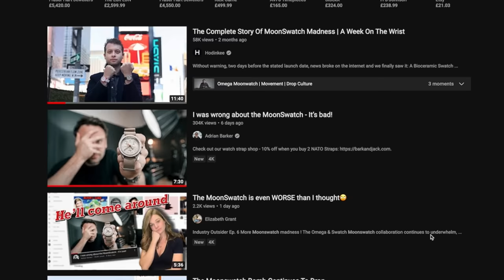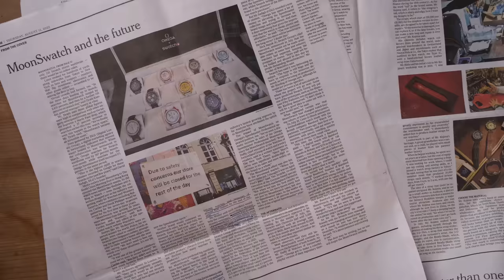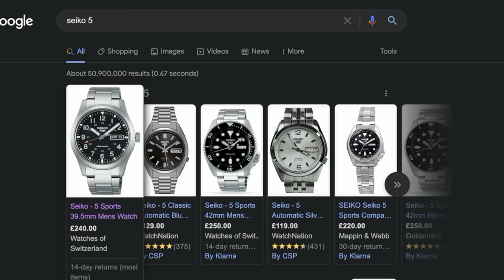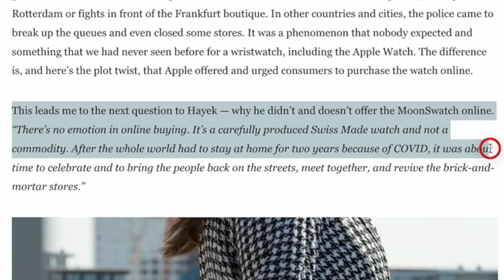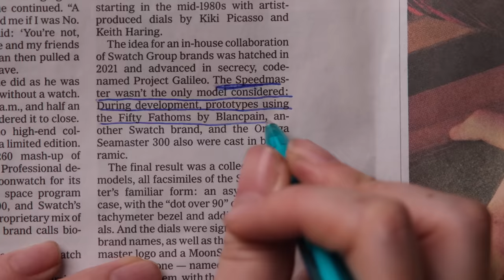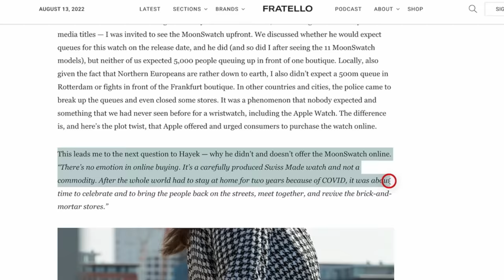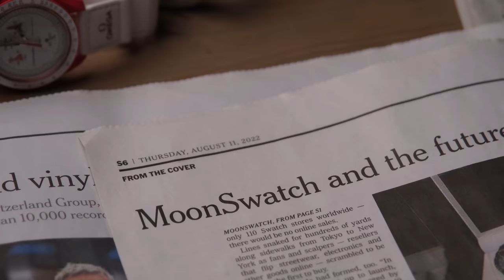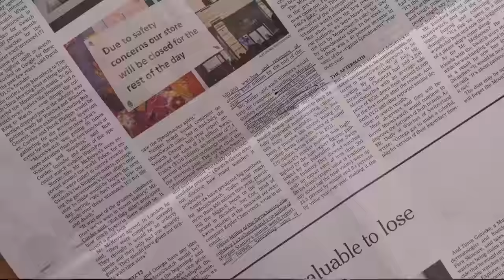The Omega x Swatch MoonSwatch = FLAMING HOT DUMPSTER FIRE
Ok, I must be the last one getting hands on with the Omega X Swatch MoonSwatch. But I have to say... To call it anything but landfill is a bit of a stretch. but for some strange reason. I just freaking love it.

I don't know why! I can't tell you logically why my heart chooses the MoonSwatch... but it does! :'(